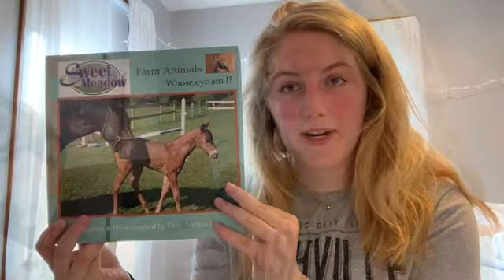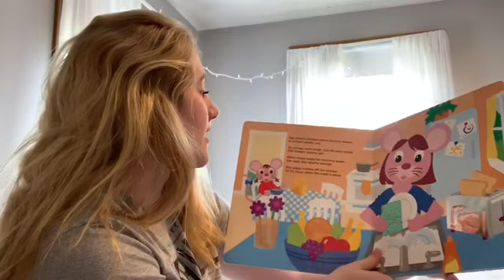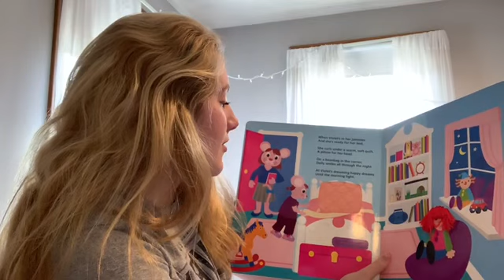Community Connections-Children's Stories read by Brooke M.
As a way of trying to create a connection within her community between older and younger students,  Brooke read a couple of stories for elementary students in Sutton, and elsewhere, to enjoy.  Please share with anyone you know.